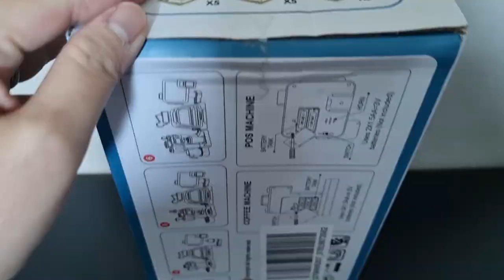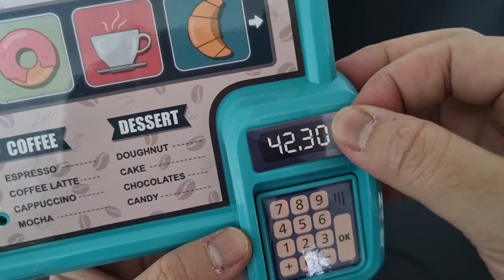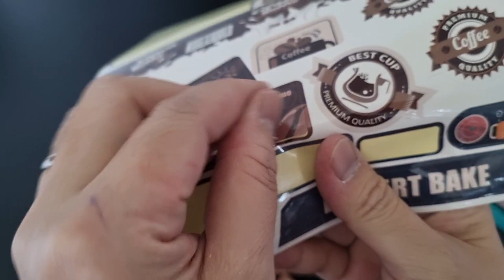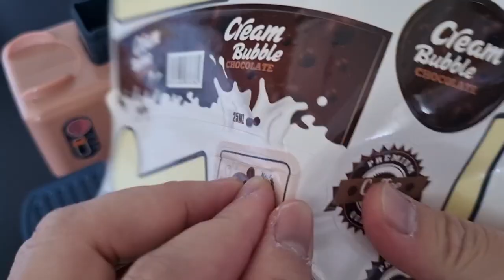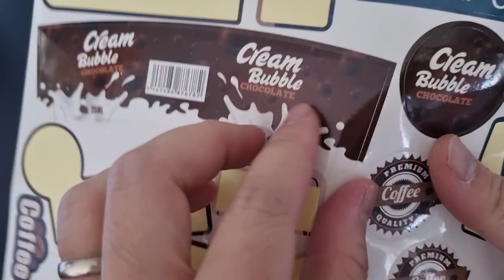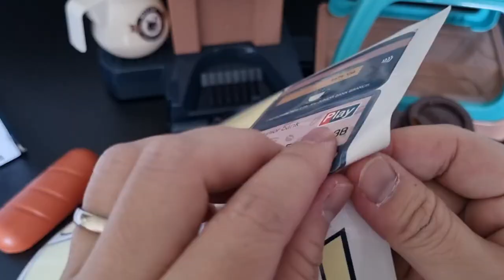9 minutes Satisfying with Unboxing New Coffee Machine 41pcs accesories(no music)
ep.504 9 minutes Satisfying with Unboxing New Coffee Machine 41pcs accesories(no music)